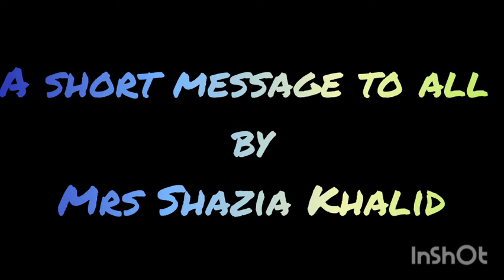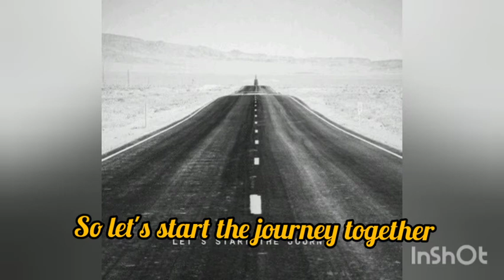A Journey of Life|A Short Message